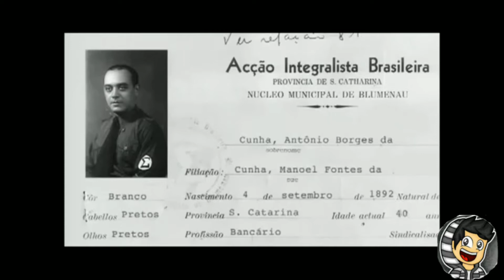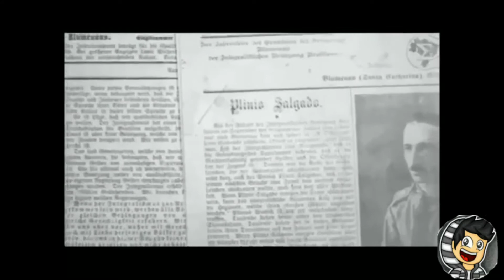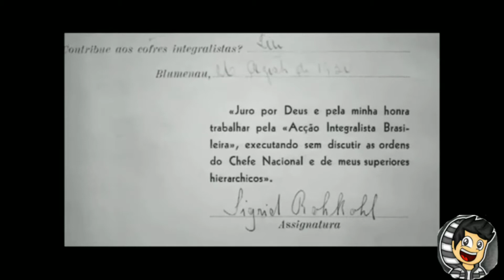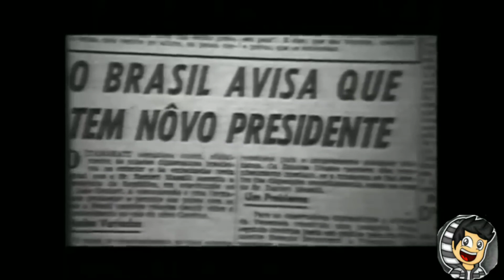Soldado de Deus (Integralismo) - Documentário Completo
Caso não tenha gostado deixe seu deslike, mas deixe no comentário o que você não gostou para que eu possa melhorar!! :p

Programa de edição: Kinemaster
Gravador de tela: AZ Recorder

Créditos:

Material de Arquivo
Fundação Cultural Alfredo Ferreira Lage (FUNALFA) Cine Jornais - Carriço

Getúlio Gloria de um Povo - Mario Audra Fênix - Silvio Darin

Carlos Tourinho

Arquivo Geral Estado (RJ) - DIP

Cine Jornal Brasileiro

UFF - Lembraivos de 37 - Wilsoh Paraná

Agradecimentos

Glacío Groff
Família J. B. Groff
Cinemática de Curitiba
Christine Batista
Ademir Bebiano de Lara
Valdecir Honório Ferreira
José Maria Pereira
Ney Sroulevich

Davi Pacheco

Ana Paula Faria

Técnico de Som Direto

Nuno

Eletricista

Odilom

Still

Claudia Linhares Sanz

Motorista/Rio de Janeiro

Evandro

Motorista/São Paulo

Nivaldo

Supervisão De Imagem

Leo Hallal

Transfer

Ana Rita Nemer
Sérgio Arena

Prós Produção

Tiago Arakilian

Tratamento de Som

Alexandre Jardim

Operador de Symphony

Leo Alves

Mixagem

Roberto Leite
Alexandre Jardim